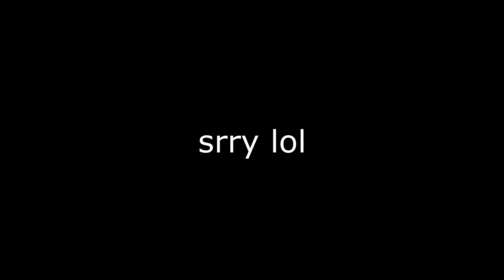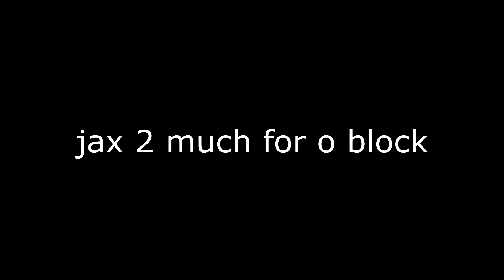Silver 3 BHOPS In 2019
thx for watching leave a like please

KILLY - Fireflies (Outro)

La Caution - Thé à la Menthe